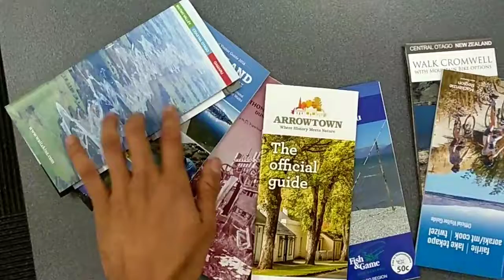Vegan burger! - Recumbent trike New Zealand touring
I went Ettrick and found organic spary free fruits and veges, plan to go Alexandra tomorrow